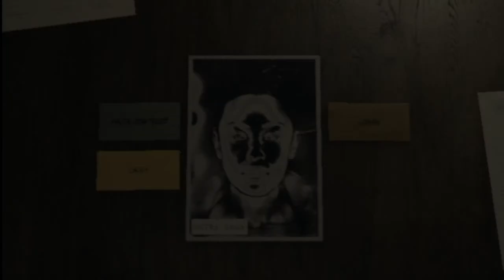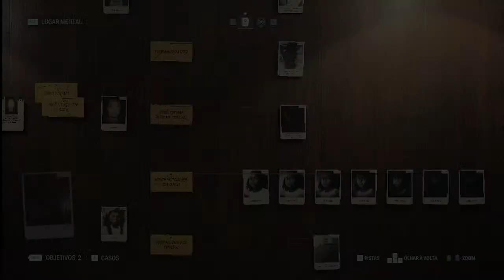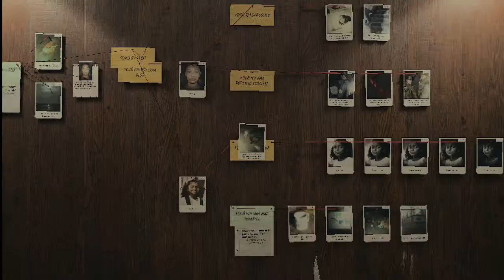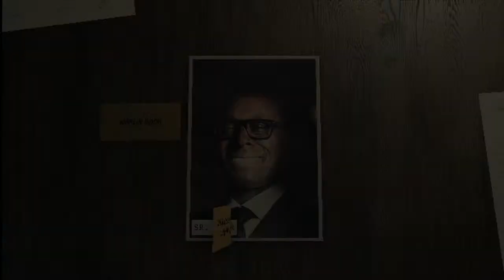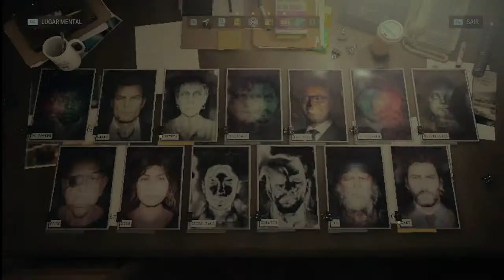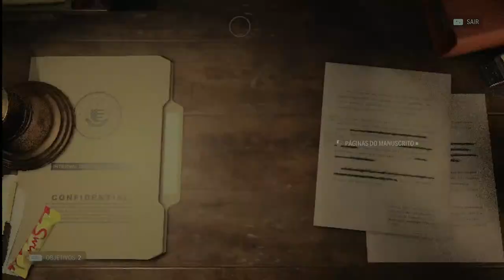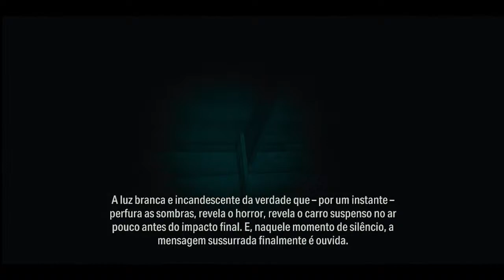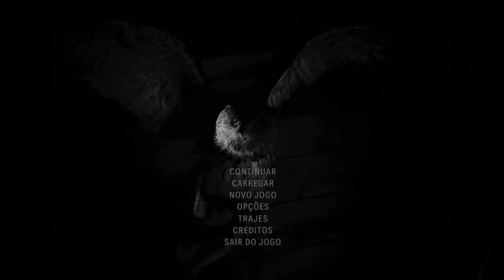Alan Wake II- Escrevendo o final do livro, fazendo o final perfeito, TUDO ESPIRAL?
Steam: Sandalhas

Steamcraft: Sandalhas